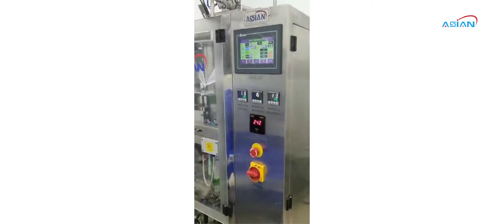ദോശ മാവ്, ഇഡലി മാവ് പാക്കിങ് മഷീൻ | Asian Packing Machinery Pvt. Ltd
Asian Packing Machinery Pvt Ltd